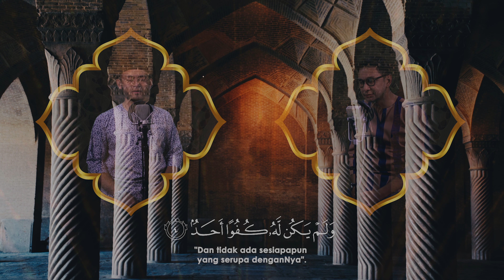SURAH AL-IKHLAS • Bacaan oleh Ustaz Zakiy Hanafi | Terjemahan oleh Khairul Anuar Azmi